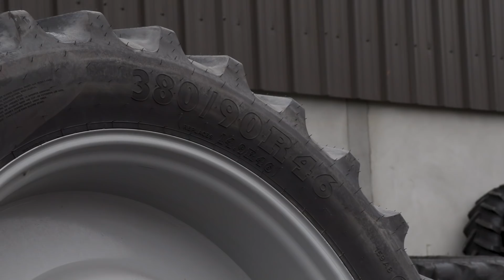Keeping The Wheels Turning At Agrigear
We were very lucky to have worked with Agrigear many times over the past number of years on various projects, its now time to show you around their factory and meet the man behind the company, Fred Clarke.